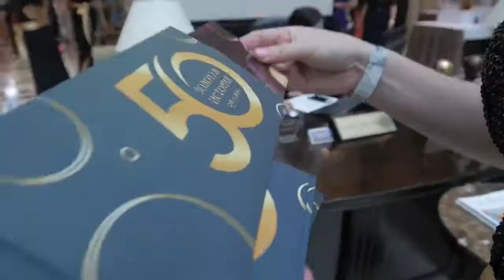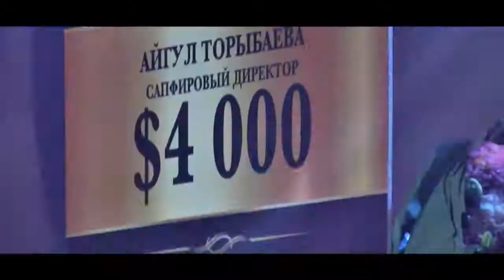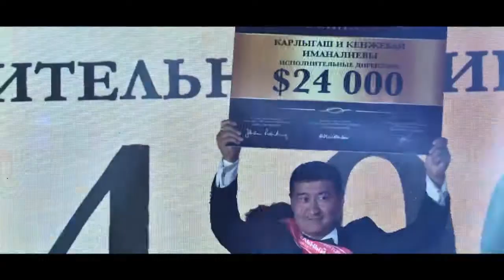Банкет Директоров 2017 Rixos Алматы